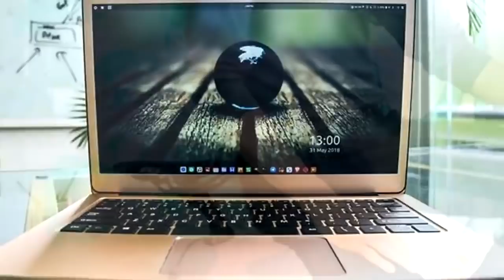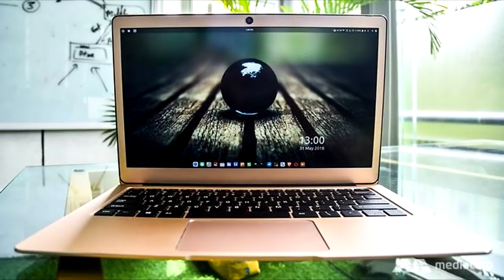ល្បីពេញពិភពលោក !កូនខ្មែរបានបង្កើតកុំព្យូទ័រ ដោយខ្លួនឯង សារពត៌មានល្បីបានចុះផ្សាយទៀត...